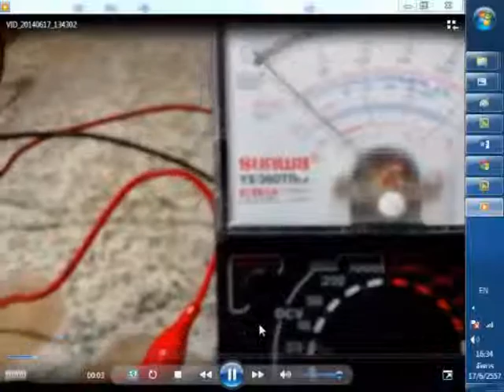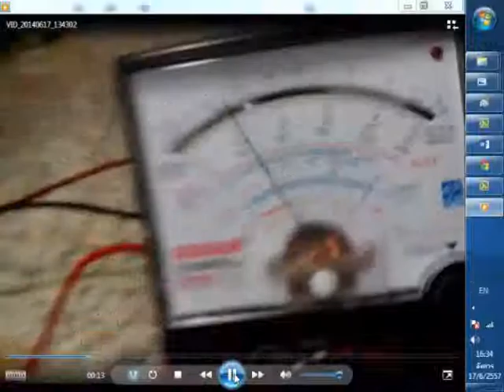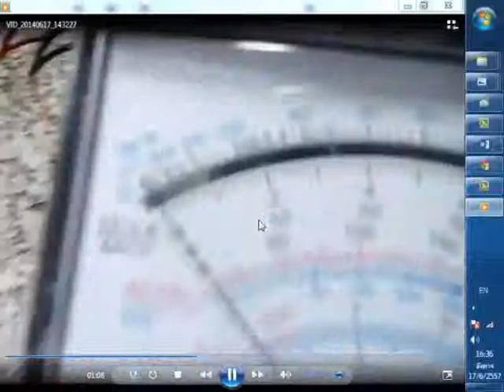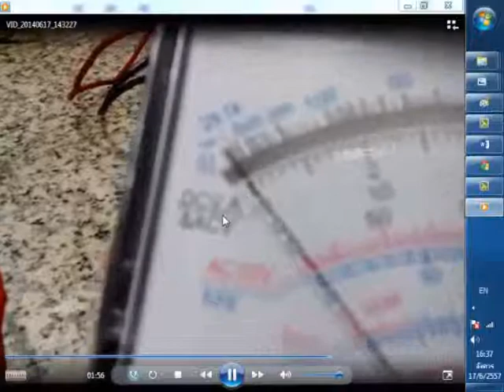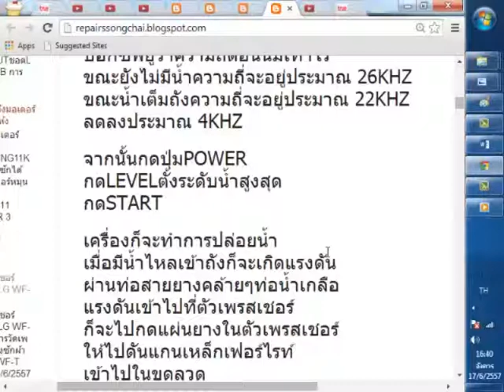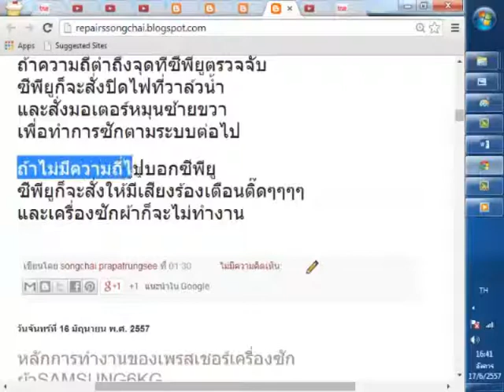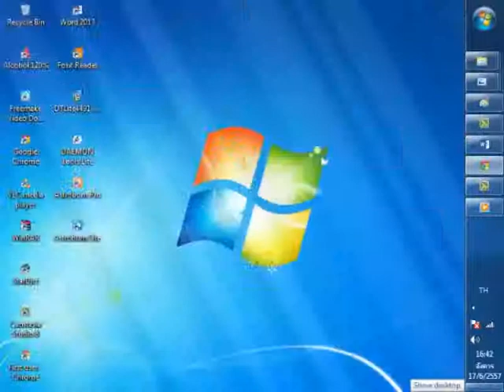เพรสเชอร์เครื่องซักผ้าLG6KG ตอน3ทดลองป้อนไฟวัดความถี่ด้วยมิเตอร์เข็ม